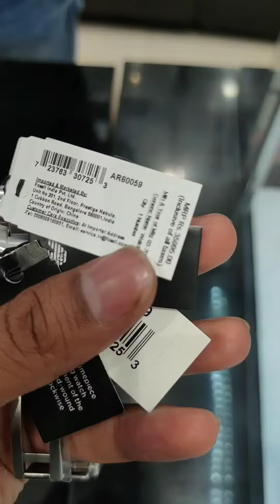Emporio Armani Mens 42 mm Blue Dial Stainless Steel Analog Watch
Emporio Armani Mens 42 mm Blue Dial Stainless Steel Analog Watch - AR60059

Band Colour Silver
Band Material Stainless Steel
Band Width 22 Millimeters
Bezel Function Regular
Bezel Material Stainless Steel
Brand Emporio Armani
Calendar Type No Calendar
Case Diameter 42 Millimeters
Case Material Stainless Steel
Case Thickness 15 Millimeters
Clasp Deployment Clasp
Dial Colour Blue
Crystal Material Glass
Display Type Analog
Stone no gemstone
Metal Stamp no-metal-stamp (fashion only)
Model Number AR60059
Part Number AR60059
Special Features Water Resistant
Warranty Type Limited
Movement Automatic
Water Resistance Depth 100 Meters
Band size Mens Standard
Warranty Description 2 Years
Warranty If this product is sold by Amazon, please review the manufacturer’s website for warranty information. If this product is sold by another party, please contact the seller directly for warranty information for this product. You may also be able to find warranty information on the manufacturer’s website.

Hello dear's.

I have uploaded a new video in front of you I hope you like it, if you like this video then I would like to comment and share it with your friends.
Very Important.

  Keep supporting 🙏💯
  Keep sharing 👍💯
  Keep loving 💖💯
By
Guys please
Keep supporting 😊